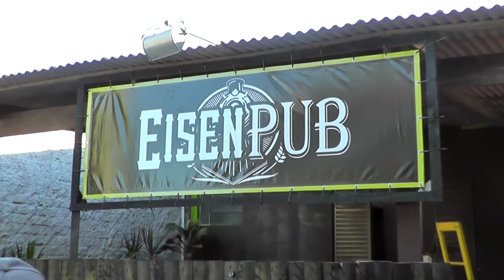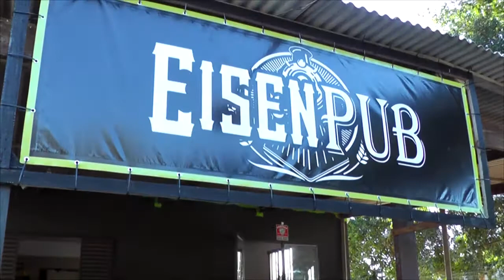INAUGURA HOJE O MELHOR PUB DA REGIÃO. EISENPUB